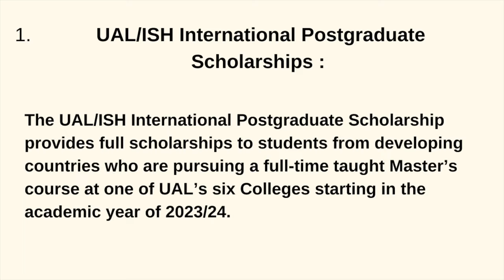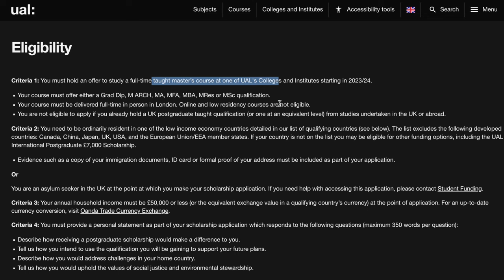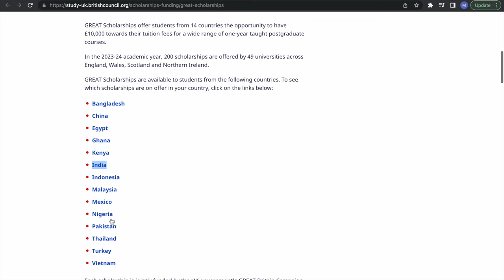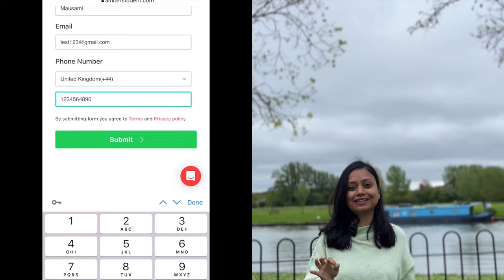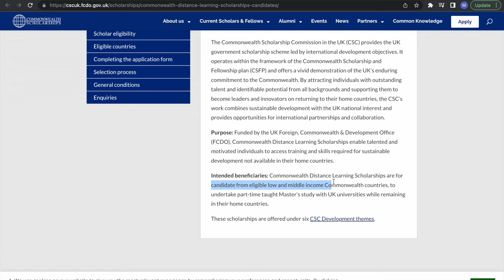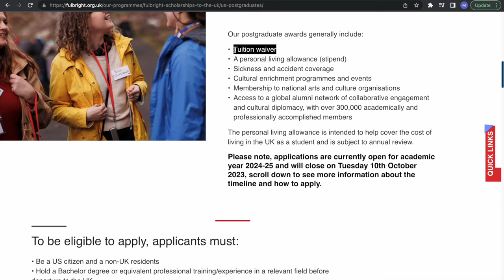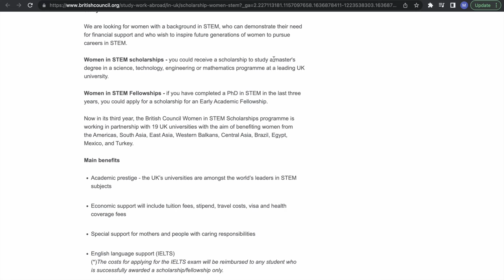UK Universities offering 100% scholarship for Indian students | Eligibility & Steps to Apply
I will tell about the UK universities which is offering 100% scholarship for Indian students. In this video, I will discuss the top five scholarships in the UK that can help you study in UK for free.

Here is the details of all the scholarship and relevant links:

1. UAL International Postgraduate £50,000 Scholarship and accommodation award

2. UK Great scholarships - sc

3. COMMONWEALTH DISTANCE LEARNING MASTER’S SCHOLARSHIPs

4. If your university is in Scotland

5. British Council scholarships for women in STEM